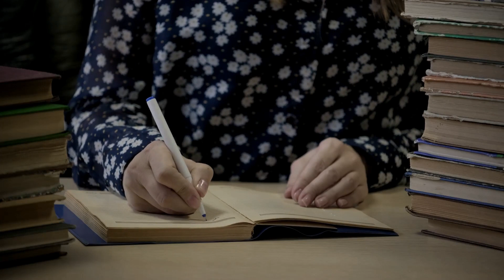Best habits of healthy relationship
In this video, "Building Blocks of Healthy Relationships," we're delving into the essential elements that form the foundation of strong, fulfilling relationships.

In this enlightening video, we'll explore:

Effective Communication: Discover the art of clear, empathetic communication, active listening, and conflict resolution. Learn how to express your feelings and needs while respecting your partner's.

Trust and Respect: Explore the importance of trust and respect in any relationship and how they are the cornerstones of a strong bond.

Emotional Intelligence: Understand the role of emotional intelligence in building deeper connections and managing emotions in a healthy way.

Boundaries: Learn about setting and respecting boundaries to maintain a sense of autonomy while creating a safe and secure environment for both partners.

Quality Time and Connection: Explore the significance of spending quality time together, creating shared experiences, and staying connected despite life's challenges.

Support and Encouragement: Discover how to be each other's biggest cheerleader, providing support, encouragement, and understanding during both triumphs and challenges.

Self-Care and Individual Growth: Understand the importance of nurturing your individual well-being, personal growth, and self-care within the context of a relationship.

Maintaining Intimacy: Learn about the role of physical and emotional intimacy in a healthy relationship, and how to keep the spark alive.

This video is a valuable resource for couples looking to strengthen their bond, individuals seeking to build healthier relationships, and anyone interested in the dynamics of human connection.

Join us on the journey to building and maintaining the relationships you've always dreamed of!